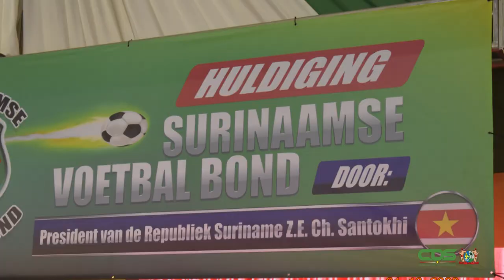PRESIDENT SANTOKHI DECOREERT BURGERS IVM 100 JAAR SVB OP 1 OKTOBER 2020